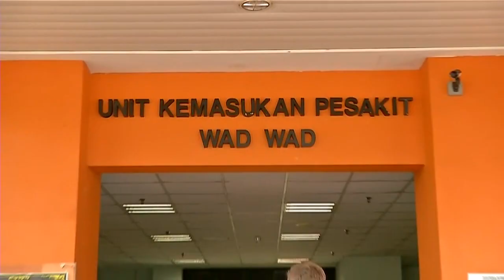获元首全面特赦 安华料二周内获释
随着首相敦马哈迪表示，国家元首已经谕令将赦免公正党实权领袖拿督斯里安华，外界一度盛传指，安华将在今天重获自由。大批媒体和公正党的支持者驻守在蕉赖康复医院外。虽然现场可以看到不少公正党领袖出入病房，不过安华的律师，也是公正党全国副主席西华拉沙强调，目前特赦安华的司法申请工作已经在进行中，预计还需要二到三个星期的时间，才能释放安华。

首相 敦马哈迪：”我们会着手处理特赦安华的程序，这将会是一个全面特赦，意味着特赦后，他将立即获释，之后就能全身投入政治。“

公正党全国副主席 西华拉沙：”我们希望安华今天离开这里，我们一直往这个方向努力，但需要遵守法律程序，需几个星期，特赦程序是，寻求特赦，将文件提呈特赦局，下来是特赦局召开会议，再向国家元首提呈建议，并由国家元首来执行。“

公正党主席 旺阿兹莎：”要重获自由应该不难，因为有监狱条例，我不记得是哪一项条例，但只要监狱局总监满意，他可以即刻释放他（安华），也许两三天内，也许星期一我不知道，但全面特赦对他很重要，因为可以即刻从政。“

公正党副主席 拉菲兹：”内阁部长人选还在商议中，会在24小时内有定案，这个过程通常是先商议，每个政党会领导多少个部门，还有部长人选，如果我们参考全世界，混合政党组政府的模式，比较花时间。“